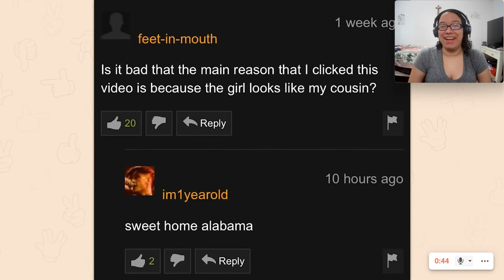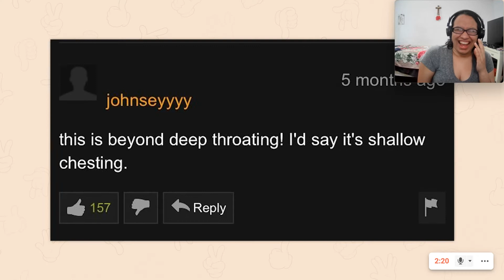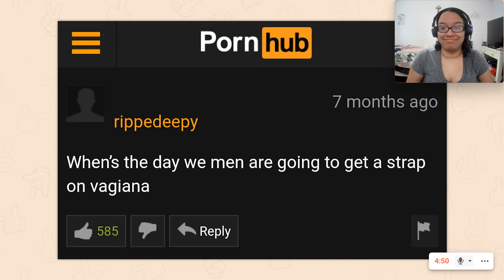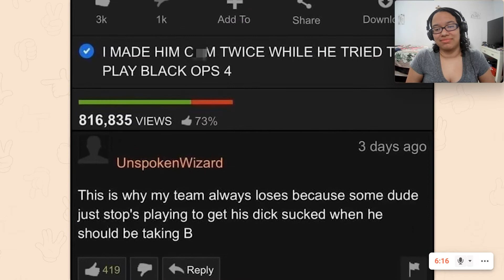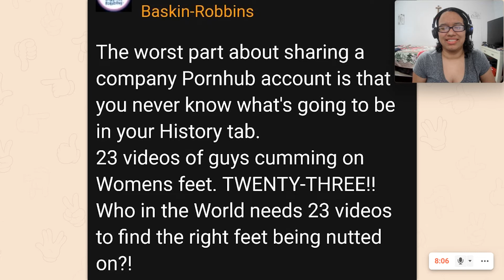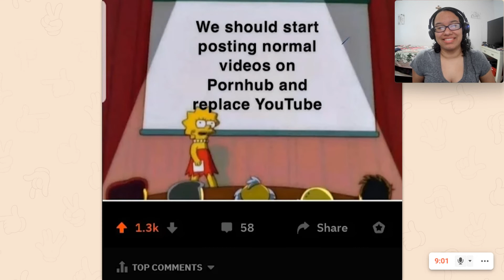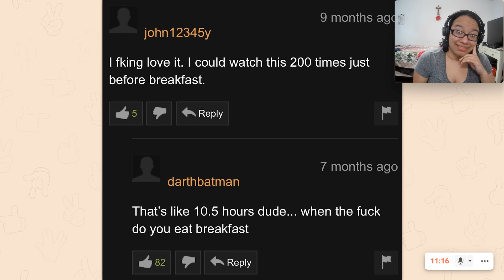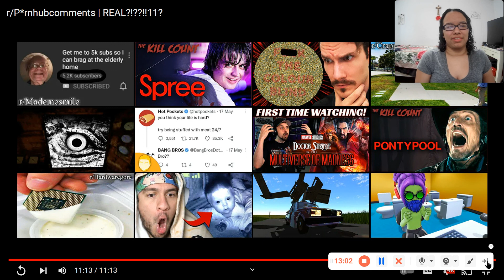r/P*rnhubcomments | REAL!??!!11? Reaction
Hi! My name is Lola, and this is my reaction to r/P*rnhubcomments | REAL!??!!11? by EmKay.